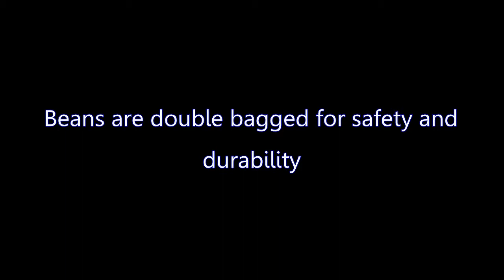Aurora Plush Chestnut Brown Mini Flopsie Horse 8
Plush Chestnut Brown Mini Flopsie Horse

 Plush Chestnut Brown Mini Flopsie Horse made by Aurora is cool. I think you will like that the includes mini flopsie fits in fancy pals pet carriers. Additional features consist of mini flopsie is bean filled. The is 4&#8243 Height x 8&#8243 Length x 4&#8243 Width. To find the best deal for this horse doll besides other items, click on the shopping cart button below.